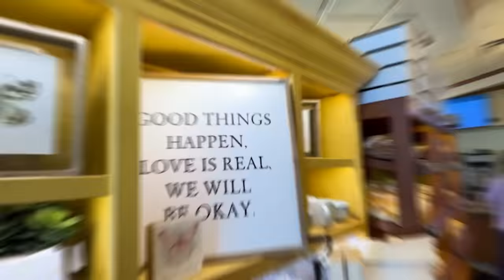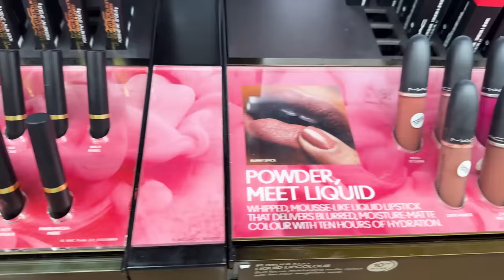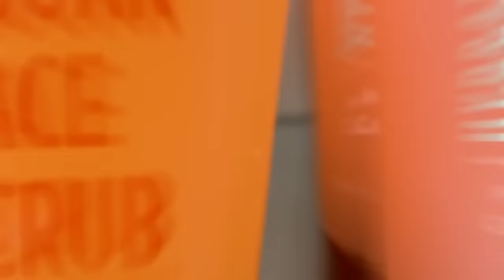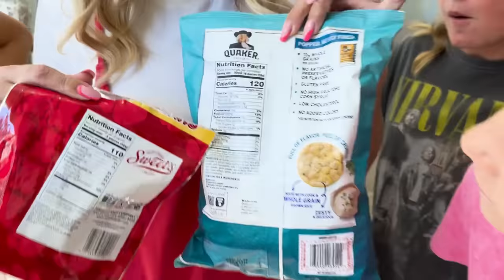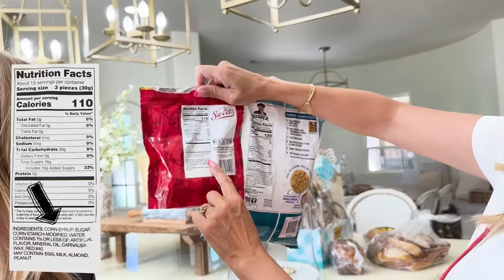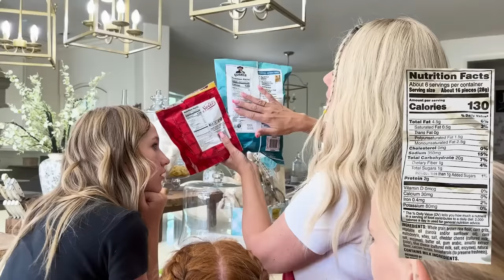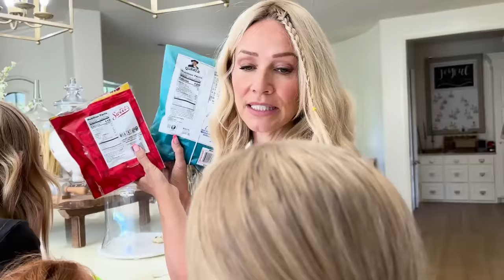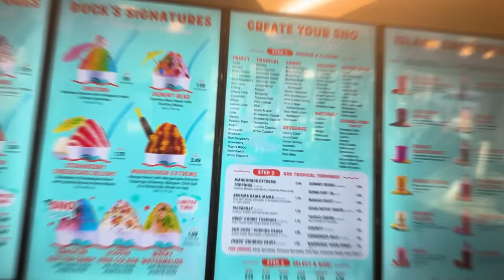GROWiNG UP FAST! OUR LiTTLES BECOME MiDDLES in a FAMiLY with / 16 KiDS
Join the Nelson family as we navigate a BIG CHANGE: our LITTLE ONES aren't so LITTLE anymore! Watch as they glow UP and embrace becoming MIDDLES in our family of 16 KiDS. From new responsibilities to new adventures, it's a journey you won't want to miss! FIRST DAY OF SUMMER MORNiNG ROUTINE W/ MOM of 16 KiDS!! 🍉
 Instagram Controls My Daughter’s Day with Her Best Friend
Dads VS Daughters! Who is Stronger? Mila & Salish Team up! ft/ Jordan Matter
I Bought SATISFYING VIRAL Tiktok BEAUTY Products

MOM- Tiffany
DAD- Benji